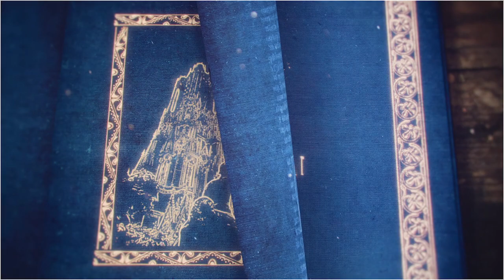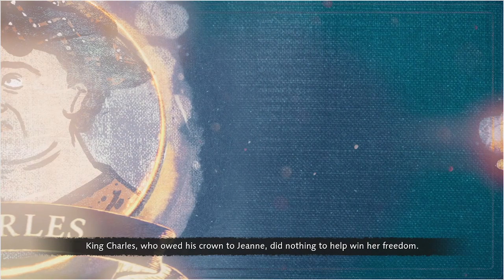Age Of Empire IV Retake Normandy